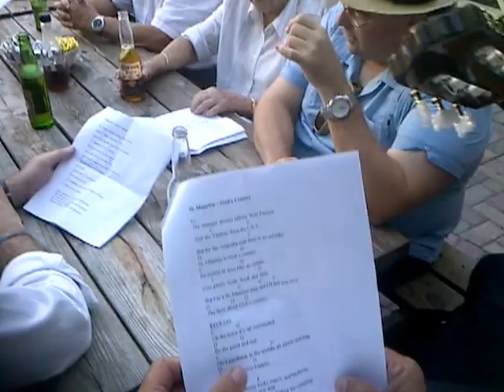Send off farewell party for Julian Connor at Bobby's Marina with family and close friends
Songs were composed by Julian Connor himself.

Clip by: Diederick Cannegieter